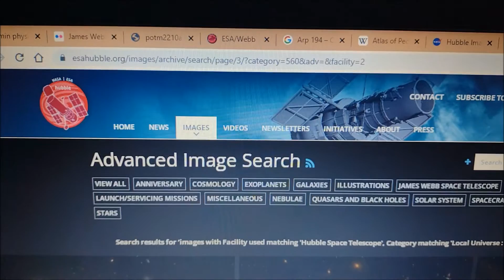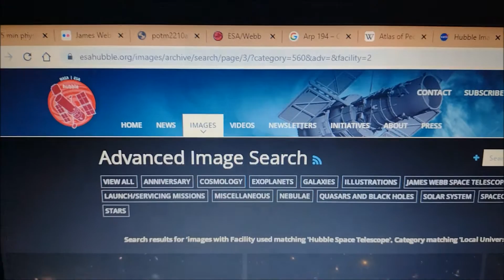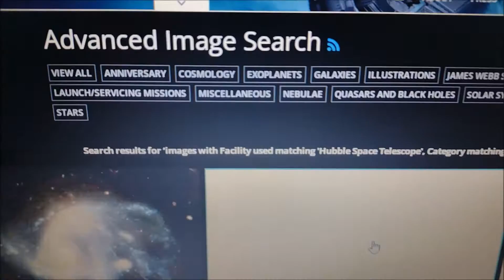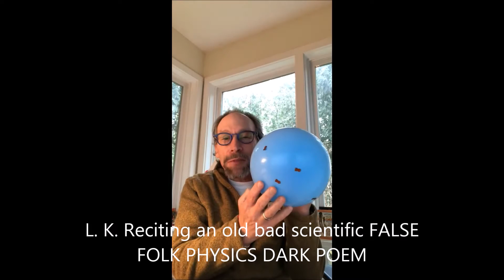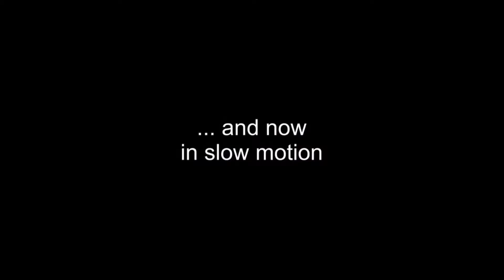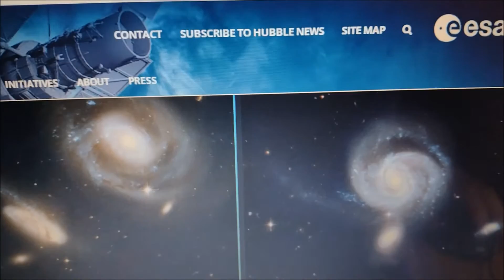Lawrence Krauss presenting false physics and FOLKTALES